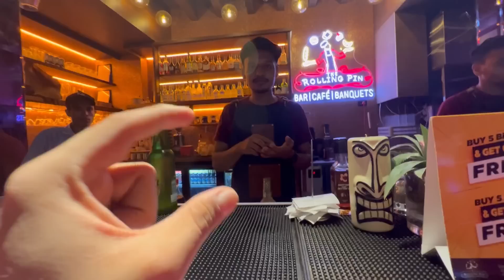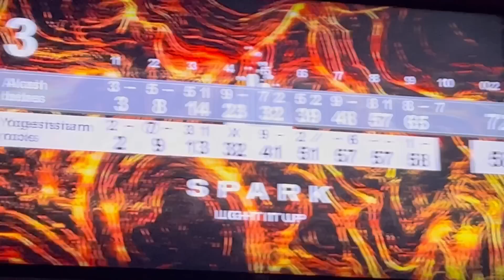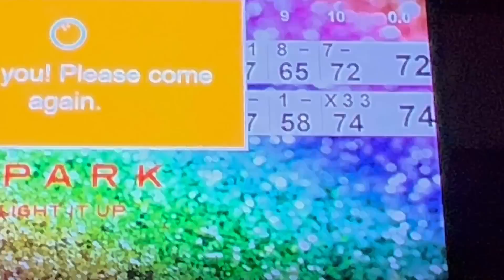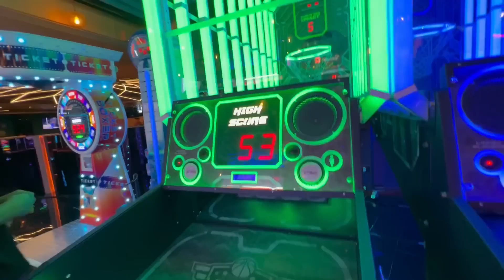Akash ne daaru piya?? 😱😵 | Yogesh sharma vlogs